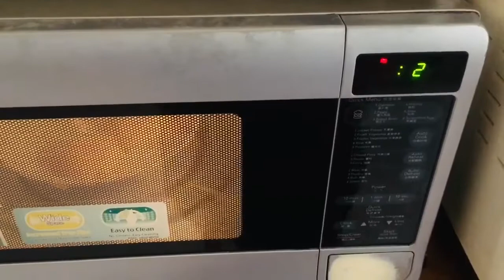Day in my life/colouring my hair/Instant Gulab Jamun/self caring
Carrot idly/ leftover dosa batter recipe in five minutes